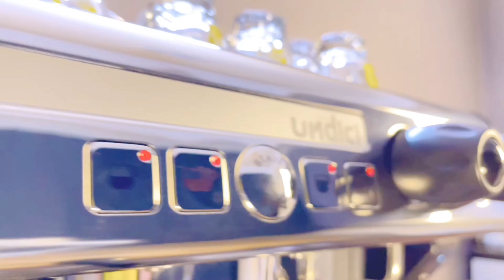Cách vệ sinh máy pha cafe Casadio Undici A2 2 group chuyên nghiệp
➡️ Hướng dẫn cách vệ sinh máy pha cafe Casadio Undici A2 2 group, mở khởi động giải thích ký hiệu, sử dụng pha cafe, vệ sinh, đánh giá review, những lưu ý quan trọng, những lỗi hay gặp phải khi chiết suất cà phê đen, sữa, bạc xỉu nóng đá bằng máy pha cà phê tự động Casadio Undici A2 2 Group ngon, giới thiệu review hướng dẫn chi tiết mô tả cách sử dụng máy pha máy pha cà phê tự động Casadio Undici A2 2 Group để pha ra ly cafe Espresso đen đá ngon hấp dẫn. Trước hết, hãy đọc qua những điều cần biết, thông số kỹ thuật dưới đây để hiểu hơn

0:00 LYON COFFEE giới thiệu
0:30 Cách vệ sinh máy pha cafe Casadio Undici A2 2 group
3:00 Liên hệ tư vấn mua hàng qua Hotline 18009450

➡️ Mô tả review đánh giá dòng máy pha cà phê máy pha cà phê tự động Casadio Undici A2 Group – Espresso Machine
✅ Máy pha cà phê CASADIO UNDICI A2 là sản phẩm dòng 2 group đến từ thương hiệu Ý Casadio lừng danh. CASADIO UNDICI A2 là dòng máy pha cà phê có chế độ tự động lập trình lập trình lượng nước phù hợp với các quán có công suất phục vụ lớn.
máy pha cà phê tự động Casadio Undici A2 Group có vẻ ngoài sang trọng và tinh tế với thân máy được làm từ nhôm và thép không gỉ bền chắc và sáng bóng. Công suất hoạt động của máy đạt mức tối đa 3300W kết hợp với hệ thống xiphon nhiệt kim phun cố định được làm từ chất liệu nhôm và thép không gỉ có khả năng giữ nhiệt độ trong thời gian dài nhằm mang lại tách cà phê với hương vị tuyệt hảo, chất lượng tách cà phê luôn đảm bảo cùng một hương vị.
Không chỉ thế, máy pha cafe chuyên nghiệp Undici A2 Group cón có hệ thống cân bằng nhiệt tự động đảm bảo nhiệt độ nước luôn đạt mức chuẩn chiết xuất cà phê cả khi máy được bổ sung nước ở nhiệt độ thường.
✅Nhằm đảm bảo máy Casadio Undici A2 Group có thể chiết xuất cà phê liên tục trong thời gian dài, máy pha cà phê này còn được trang bị hệ thống nồi hơi với dung tích 10,5 lít với khối lượng nước trữ được cùng với áp suất giúp barista có thể đồng thời chiết xuất 2 tách cà phê và đánh bọt sữa mà chất lượng hai tách espresso giống nhau 100%.
Hơn nữa, máy pha cà phê Casadio Undici A2 Group có bộ vi xử lý thông minh, cho phép bạn lập trình lượng nước, nhiệt độ và áp suất chuẩn để chiết xuất cà phê. Ngoài ra bạn hoàn toàn có thể tự mình điều chỉnh công thức pha chế để có được tách espresso đặc biệt theo công thức của bạn. Hệ thống nút bấm điều khiển cơ của máy pha cafe chuyên nghiệp được trang bị đèn Led hỗ trợ điều khiển máy, giúp người dùng dễ điều khiển và sử dụng thiết bị.
Ngoài ra, máy pha cà phê tự động Casadio Undici A2 Group được trang bị hai vòi: 1 vòi đánh sữa và 1 vòi phun nước nóng xoay đa chiều, có thể vận hành cùng lúc giúp người dùng tiết kiệm thời gian pha chế, nâng cao hiệu suất làm việc và đem lại lợi nhuận cao cho chủ đầu tư.

Các chi tiết kĩ thuật:
• Loại máy 2 group chuyên nghiệp
• Có 2 vòi đánh sữa, 1 vòi đánh nóng
• Dung tích nồi hơi: 10,5L.
• Kích thước: 712x528x570 (mm)
• Trọng lượng: 50 kg
• Công suất: 2800W - 3300W
• Điện áp: 220V / 240V/50Hz-60Hz
• Xuất xứ: Ý
• Bảo hành: 1 năm
➡️ Những lợi ích khi mua máy pha cà phê từ nhà cung cấp chuyên nghiệp uy tín Lyon Coffee
- Hướng dẫn sử dụng máy pha cà phê chi tiết
- Chính sách bảo hành, bảo dưỡng máy móc nhiệt tình
- Được mua giá cà phê pha máy sỉ áp dụng chỉ trong hệ thống nội bộ
➡️ Lyon Coffee chuyên cung cấp các dòng máy pha cafe chính hãng có bảo hành, hướng dẫn tận nơi, bảo hành, bảo trì tuyệt vời. Cần tư vấn thêm hãy gọi vào số điện thoại – zalo : 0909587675 hoặc số tổng đài 18009450
➡️ Đặc biệt chia sẻ miễn phí những kiến thức về dòng máy do chính Lyon Coffee biên soạn về: cách pha café đen nóng, vệ sinh, cài lượng nước, chỉnh độ xay, nhấn tamper, những lỗi hay gặp phải khi kinh doanh...
➡️ Ngoài ra, chúng tôi đang có thêm 2 mô hình nhượng quyền cho anh chị chọn lựa:
Lyon Coffee trân trọng thông báo !